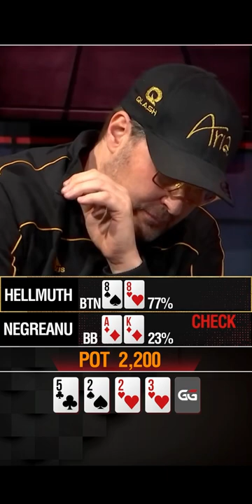Phil Hellmuth Gets PAID by Daniel Negreanu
Daniel Negreanu tries to figure Phil Hellmuth but it turns out to be costly.

▬ Social Links ▬